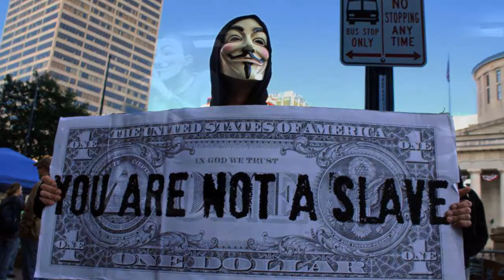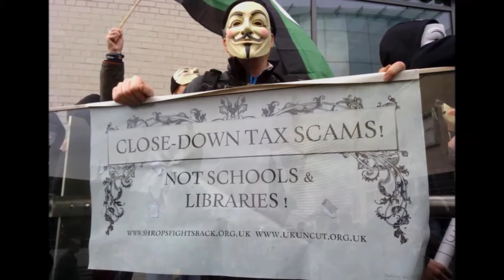anonymous freedom fighters